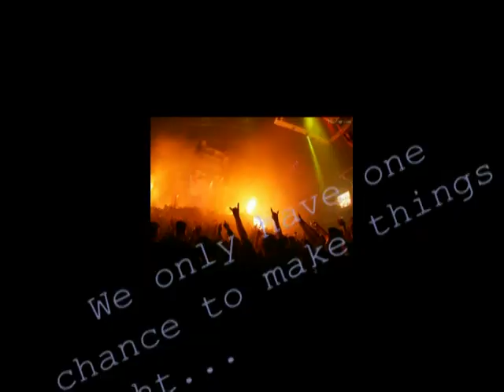Ryan Stapleton- Happy Life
This is a song that I have been working on for awhile in my opinion its amazing.  Anyways thank you everyone for watching my videos and listening to my music.  If anywould like a track please me and ill email to you free.